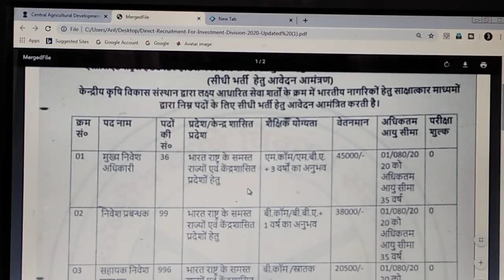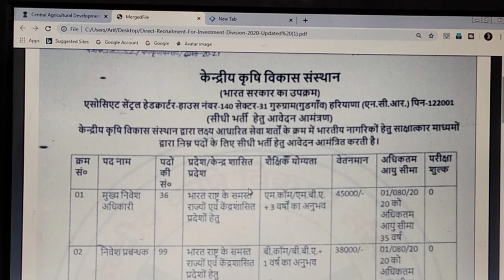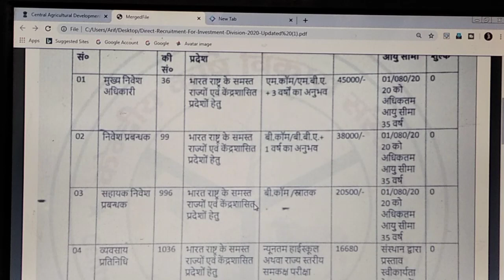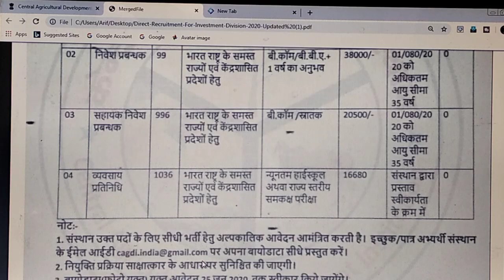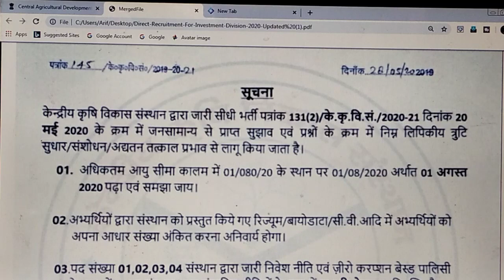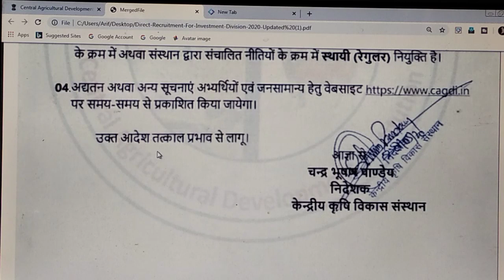Govt Job Direct Recruitment